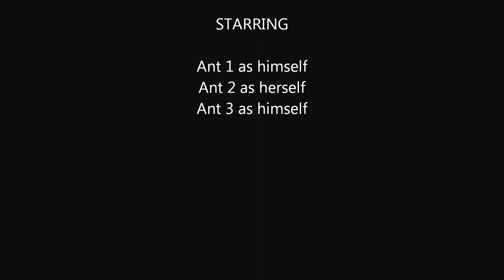Ants and Crumbs - Macro Mode Movie by schneiderserna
Panasonic HX DC1
1080-30p HD
Macro Mode - no zoom

Ants made bigger and closer more than our real eyes can do.  Played with some ants and some pieces of crumbs (from pandesal) to just test the macro power of the Panasonic HX-DC1 in HD.  I was impressed at the result and decided to make it a short movie.

Seeing them a lot closer in detail (ala Nat Geo) made me think twice before crushing them when they become annoying on tables especially when they start crawling on your skin... I can't imagine doing a macro of a dead ant - interesting... but I don't think I'd appreciate it after.

So just enjoy the short clip and the acoustic track with it.  Wait for the credits! :)